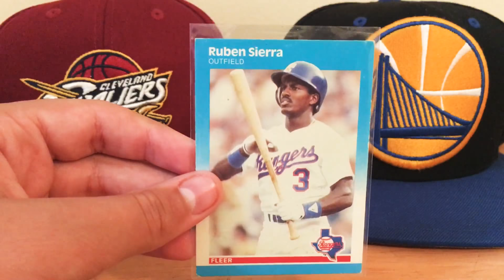Ruben Sierra Rookie Card Review!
We review Ruben Sierra Rookie Card!